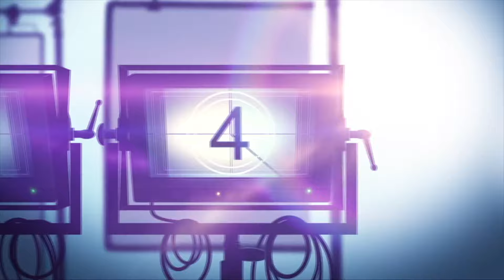STORMY Peacock Documentary Review (2024) | About Stormy Daniels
Here's my video review of @peacock new documentary feature STORMY which goes behind the curtain with Stormy Daniels as she shares her story. The film follows her reinventing herself while grappling with events from 5 years earlier that made her an unlikely American icon